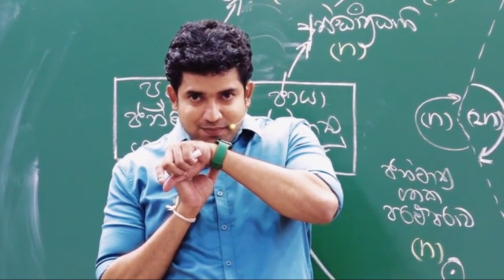මුතුගල සර්ට ආපු කෝල් එක | Muthugala Sir New | SLMovieclips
Dive into the world of learning with our engaging and easy-to-understand educational content. From in-depth explanations of complex topics to quick tips for acing your exams, our channel is here to help students of all ages unlock their potential.

Whether you're brushing up on science, exploring historical events, mastering math, or improving your writing skills, we’ve got you covered with fun visuals, real-life examples, and practical tips.

Video Credit to Dinesh Muthugala Sir

Thank you very much for your kind understanding.